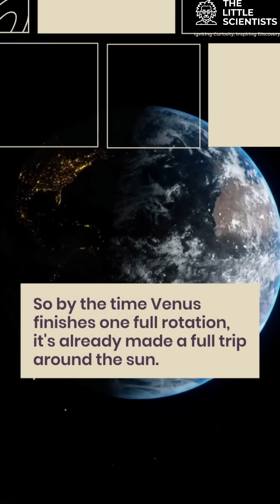Day75: A Day on Venus is Longer Than Its Year!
Did you know that on Venus, a single day lasts longer than an entire year? Venus spins so slowly on its axis that it takes about 243 Earth days to complete one rotation. Meanwhile, it takes just 225 Earth days to orbit the Sun. That means a year on Venus is shorter than a day!

Not only that—Venus spins in the opposite direction to most planets, so if you were on its surface, the Sun would rise in the west and set in the east. This fascinating fact makes Venus one of the most unique and mysterious planets in our solar system. A perfect topic to blow young minds with space science and planetary motion!